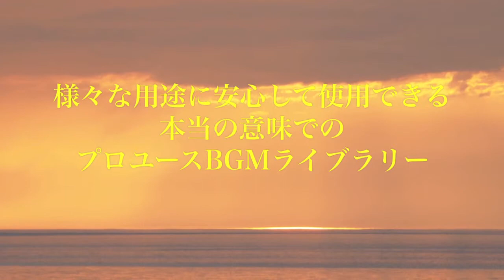Ligar Music Library : Underscores - Emotion 1&2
LM-1059 Underscores - Emotion 1&2

「Emotion」「Emotion 2」に未収録だったUnderscoreバージョンのみを集めたCDです。
メインバージョンより薄めの編成で映像作品の演出にバリエーションを実現します。
（全曲リリース済み楽曲の別バージョンです。新曲ではありませんので、ご注意下さい。）
全20曲20トラック収録。(全曲がUnderScoreバージョンです)

全曲フルサイズ試聴はこちらで。

Ligar Music Library（リガール・ミュージック・ライブラリー）は、
ハイクオリティで安心して使える完全日本国内オリジナル制作の